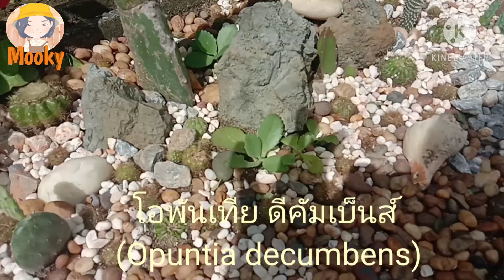จัดสวนกระบองเพชรกลางแจ้งหลังบ้าน 22/10/2020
สำหรับสายคนรักน้องหนาม น้องอวบจ้า ;)